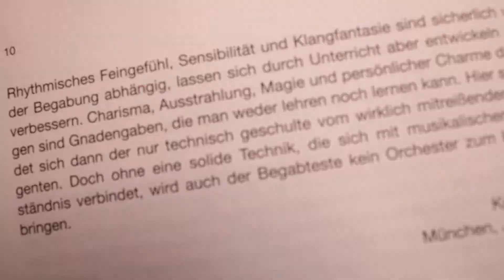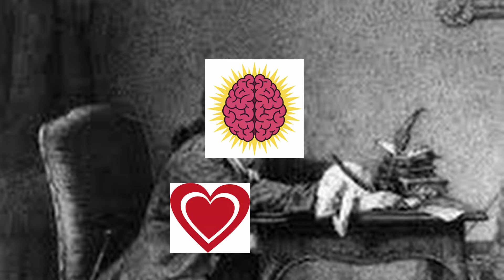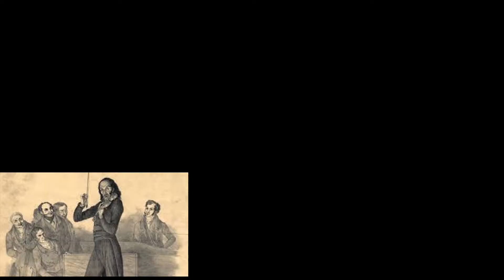Carisma y dirección de orquesta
Leyendas urbanas de la dirección de orquesta: carisma y dirección de orquesta.